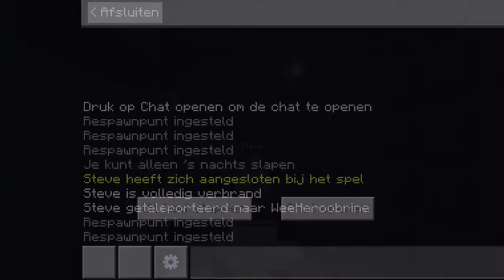Minecraft survival viking stad.